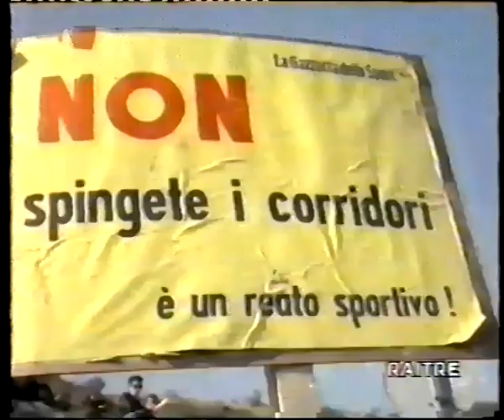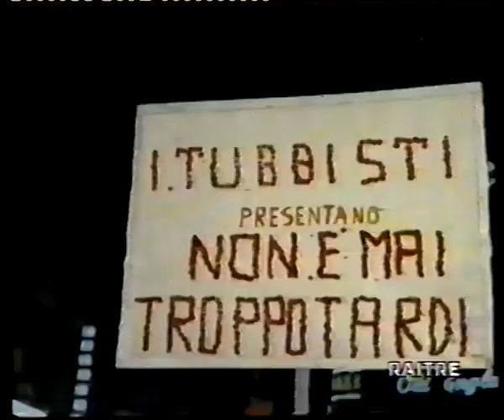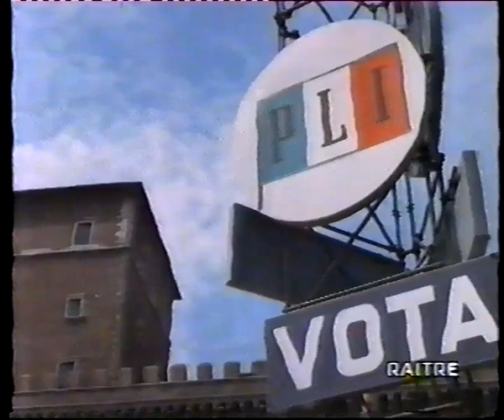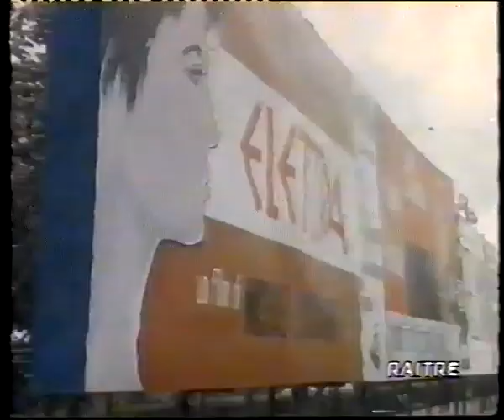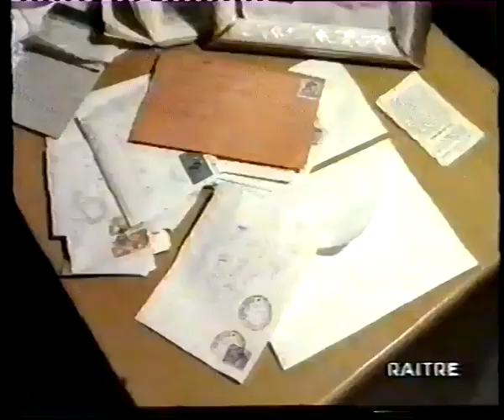Italiani come noi "Film doc. nell'Italia del boom economico agli inizi degli anni '60" (1963)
Ideato e sceneggiato da Pasquale Prunas, allora noto giornalista, con il collega Giancarlo Fusco, è una collana di scene di vita quotidiana - ora messe in scena, ora colte all'improvviso - nell'Italia del boom economico agli inizi degli anni '60 con le sue contraddizioni e stranezze: folclore, riti religiosi, aspetti curiosi o anacronistici nella vita del proletariato e della borghesia, problemi sociali. Non mancano notazioni polemiche né spunti anticlericali. Qualche caduta di gusto, qualche concessione agli effetti. A metà strada tra il film inchiesta, l'indagine socioeconomica e lo spettacolo.